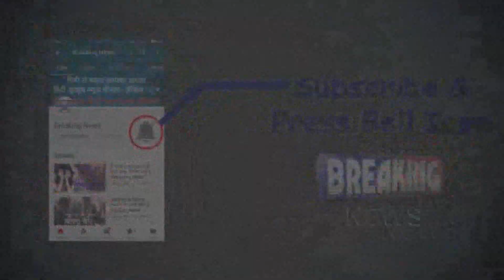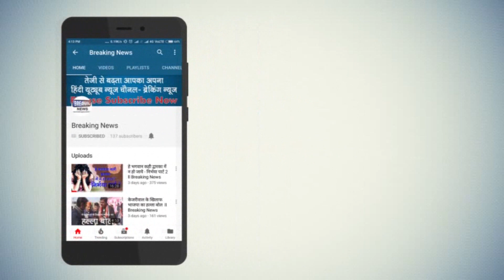NORTH- EAST DELHI में दिलचस्प "जंग", जीते तो बल्ले-बल्ले, हारे तो खतरे में अध्यक्ष "पद" !! Subscribe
लोकसभा चुनाव में ऐसा संयोग कम ही होता है कि दो प्रमुख पार्टियों के दिग्गज एक ही मैदान में आमने-सामने उतर आएं, लेकिन राजधानी की उत्तर-पूर्वी दिल्ली सीट पर इस वर्ष यह संयोग बना है। भाजपा ने जहां अपने मौजूदा सांसद और प्रदेश अध्यक्ष मनोज तिवारी को यहां से उतारा है तो कांग्रेस ने भी काफी मंथन के बाद अपनी पार्टी की प्रदेश प्रमुख शीला दीक्षित को उनसे दो-दो हाथ करने के लिए इसी सीट पर भेज दिया है। इस तरह से दिल्ली की दो प्रमुख पार्टियों के प्रदेश अध्यक्ष आमने-सामने आ गए हैं।

जाहिर है कि लगातार 15 साल दिल्ली की मुख्यमंत्री रहीं शीला दीक्षित और निगम चुनाव में जीत का सेहरा सिर बांधे मनोज तिवारी के लिए यह मुकाबला सिर्फ सांसद बनने का नहीं है, बल्कि प्रदेश अध्यक्ष पद की प्रतिष्ठा बचाने का भी है। इस चुनाव के एक साल के भीतर दिल्ली में विधानसभा चुनाव भी होने हैं। ऐसे में दोनों पार्टियां चाहेंगी कि जीते हुए प्रदेश प्रमुख के साथ ही विधानसभा चुनाव में उतरें।